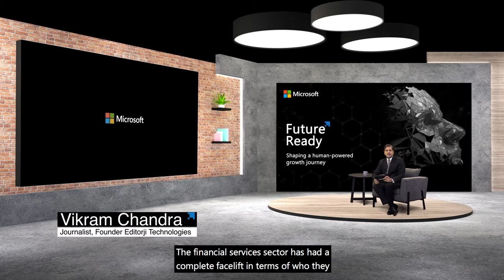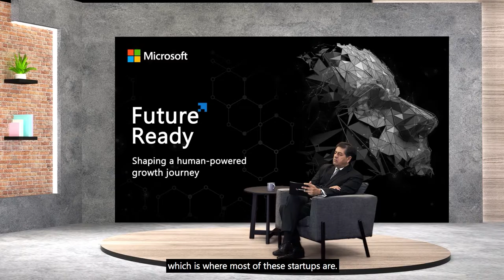Fintech Driving Financial Inclusion, with Sanjiv Bajaj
Catch Vikram Chandra in conversation with Sanjiv Bajaj, Chairman and Managing Director, Bajaj Finserv, on how technology is democratizing and reimagining access to financial services, powered by cloud, data and AI. Catch more insightful conversations from Microsoft Future Ready and tweet using FutureReady on how is technology helping you be ready for the future, today.